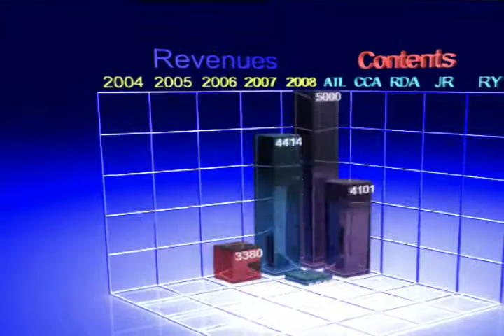Beehive Digital Corporate h264